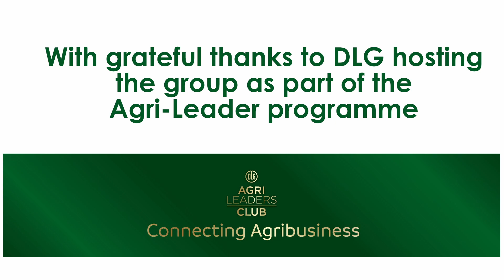Agritechnica 2023 with Agri-TechE members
Members give their thoughts on Agritechnica, the biggest agricultural show in the world!

The delegation included:
Will Dunn, Founder and CEO of Ag-drive
Chris Eglington, Director, Crop Angel Ltd
Andrew Francis, COO & Co-founder of TEAM Ag (UK) Ltd.
Eric Hewitson, Head of Communications, Wyld Networks
Richard Ling, Farm Manager, Rookery Farm Ltd
Jamie Lockhart, Managing Director, Frederick Hiam Ltd
Nial Mottram, Head of Industrial & Energy, Cambridge Consultants
Will Charlton, Director and Lead Consultant, Seeded Marketing Ltd
Florian Richter, Founder & CEO, Muddy Machines Ltd
Zane van Romunde, Associate Director, eg technology
Maisie Wildgoose, Management Trainee, Ben Burgess Ltd
Charlie Yorke, Farming Propositions Manager, NFU Mutual

Their full interviews, as well as an interview with DLG CEO Dr. Lothar Hövelmann can be found in our Updates from Members playlist.